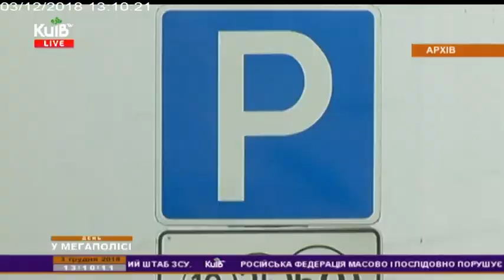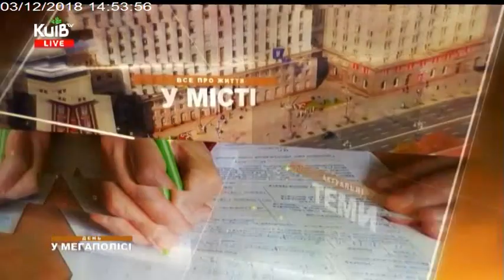03.12.18 День у мегаполісі